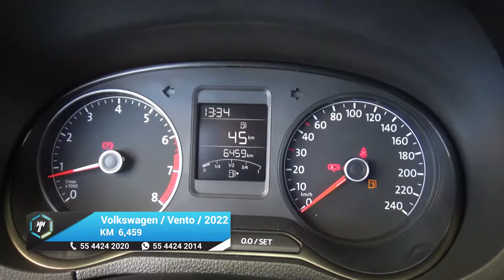Volkswagen / Vento / 2022 - 16881